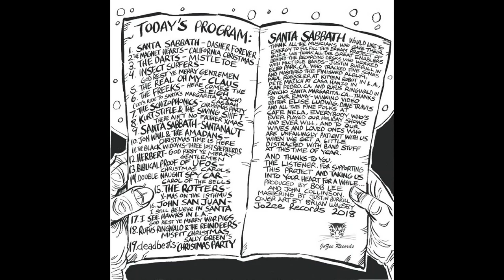Carol of the Bells by Double Naught Spy Car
Something Shocking From the Stocking presents "Carol of the Bells" by Double Naught Spy Car. Our groovy, subversive and psychedelic friends present a bold, very Sabbath-esque take on a holiday classic.

CD and digital downloads available at Bandcamp.com.

Paul Laques - guitar
Marcus Watkins - guitar
Joe Berardi - drums
Marc Doten - bass